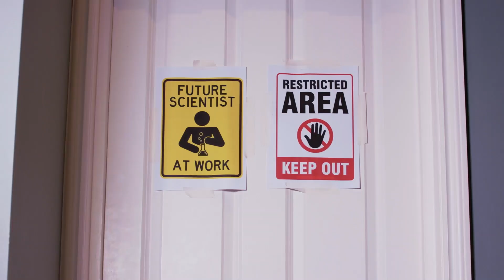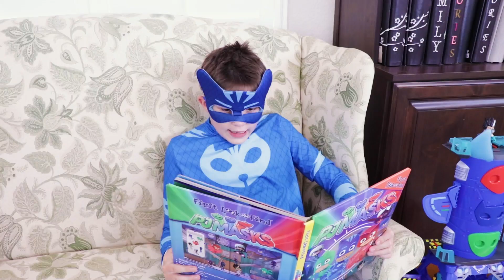‪睡衣小英雄 第1季 | 巨大的 | PJ Masks Chinese | 动画片‬